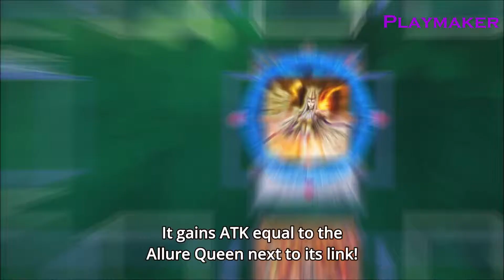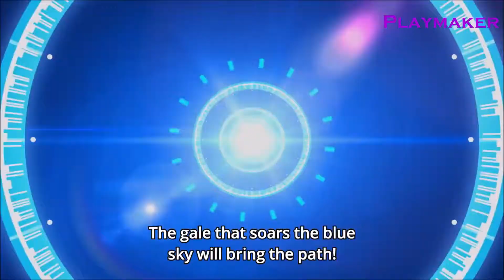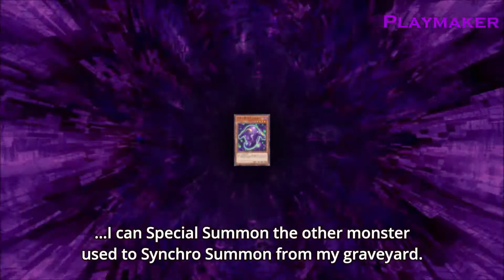AI VS Queen AMV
Songs:
Thousand Foot Krutch - I Get Wicked

Yu☆Gi☆Oh! VRAINS  Episode 104